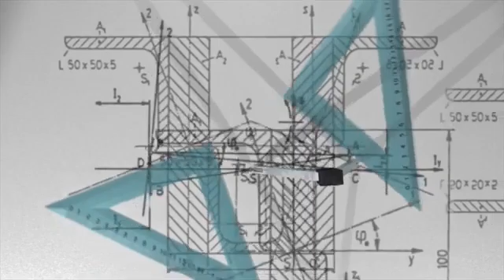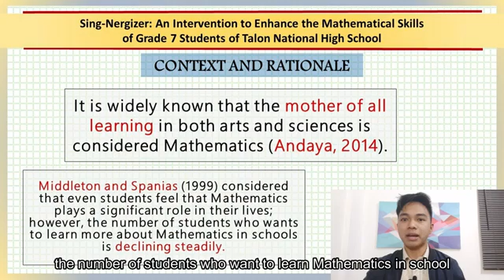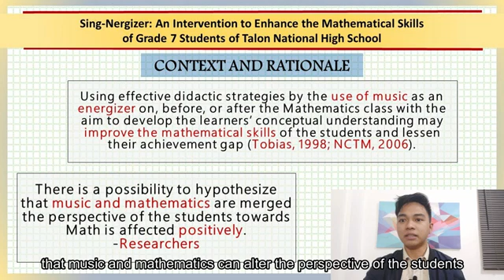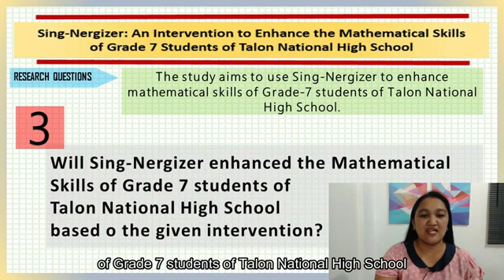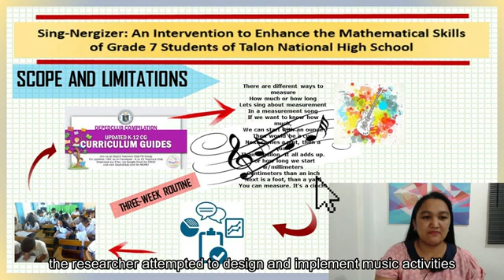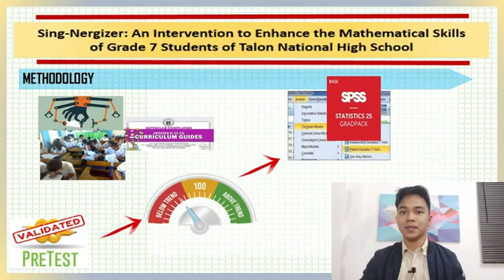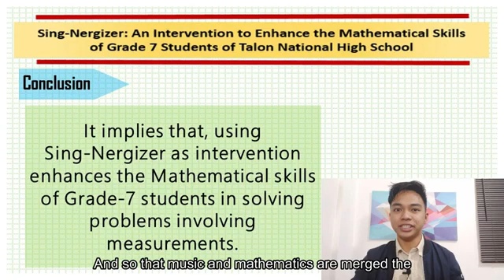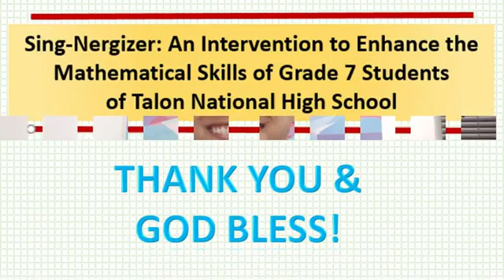Sing-Nergizer: An Intervention to Enhance the Mathematical Skills of Grade 7 Students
Sing-Nergizer: An Intervention to Enhance the Mathematical Skills of Grade-7 Students of Talon National High School
AMA-AR-TL-MA-48
Iwyne M. Abenis, Loida G. Olivar

Purpose: This study attempts to design and implement music activities as Mathematical Sing-Nergizer integrated into Grade-7 regular Mathematics lessons during the 2nd Quarter Mathematics content areas based on DepEd Curriculum Guide.
Design/methodology/approach: This study utilized a purposive sampling technique. The researchers selected Grade 7 students of Talon National High School for Academic Year 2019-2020. Units were analyzed to prepare tests, and tests were designed for the research considering the learning competencies of the subject matters. Pre-test and posttest were in open-ended solving problem formats.
Findings: Findings revealed that there was a significant difference between the Pre-test and Post-test results among Grade 7 participants after conducting the Sing-Nergizer. It suggested that using Sing-Nergizer as intervention enhanced the Mathematical skills of Grade-7 students in solving problems involving measurements.
Research limitations/implications: This study covered the students’ participation to explore an intervention in enhancing the mathematical skills of Grade 7 students of Talon National High School. It utilized one group pre-test – post-test experimental design with a controlled group, which brought essential data about the effects of Mathematical Sing-Nergizer on the student’s mathematical skills.
Originality/value: Students’ participation was given significance in this study to provide a leeway to an academic institution in improving the quality of teaching and enhancing mathematical Skills to all future students and contribute substantial information for future researchers.